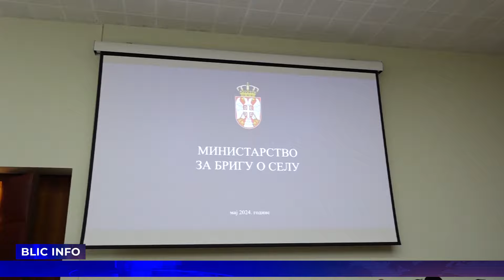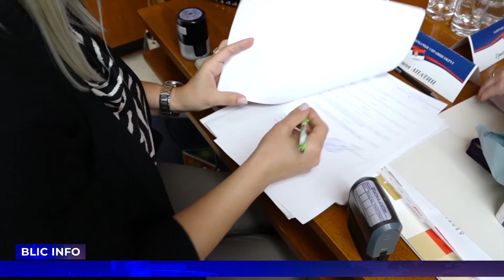BLIC INFO 22 05 2024